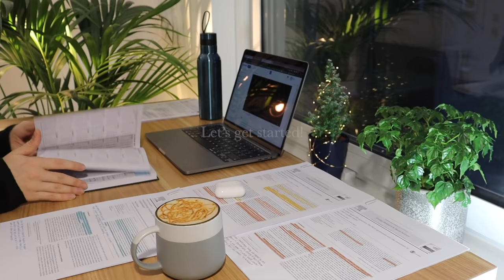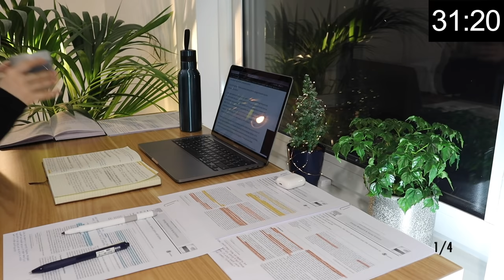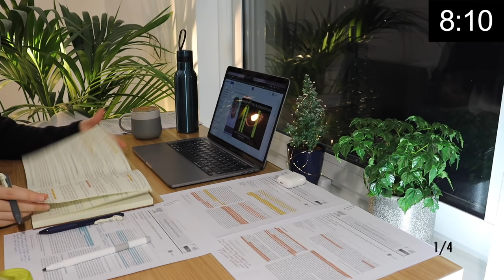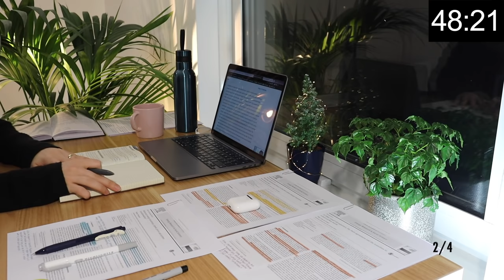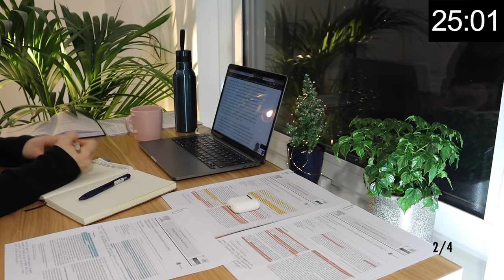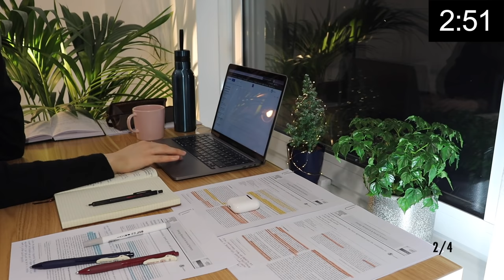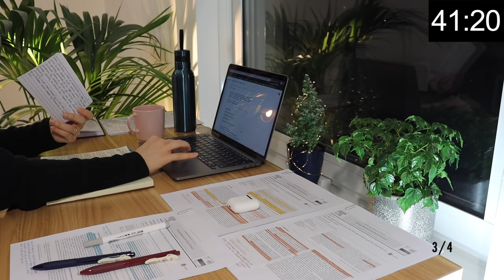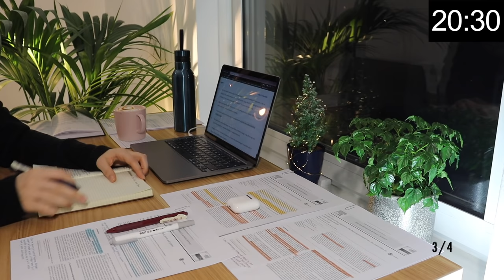4 HOUR STUDY WITH ME on a RAINY NIGHT | Background noise, Rain Sound, 10-min break, No Music